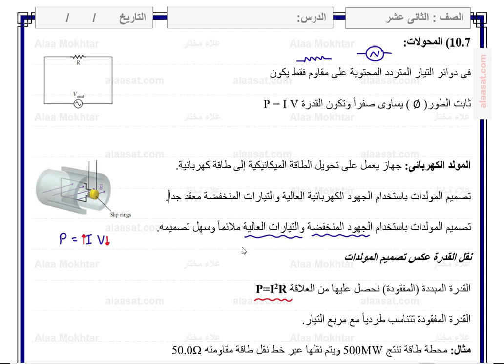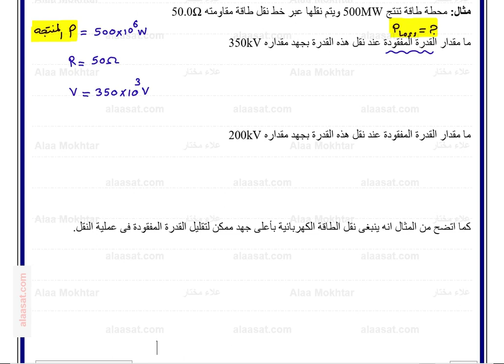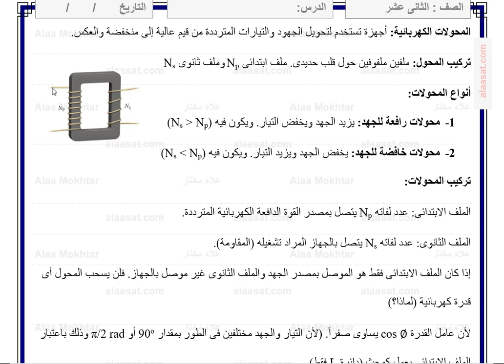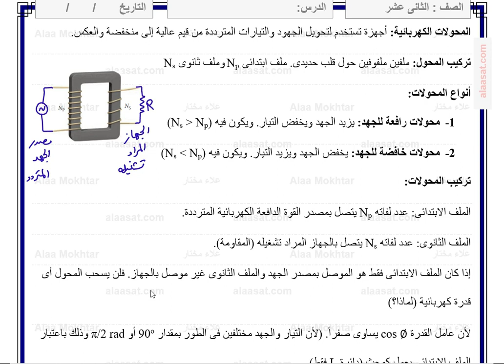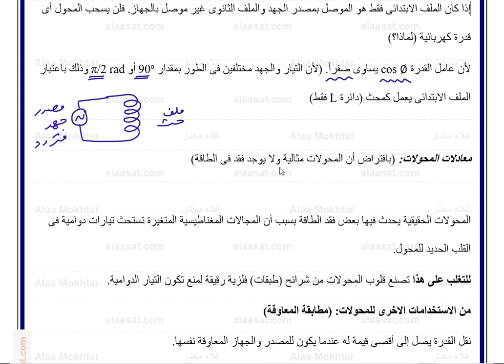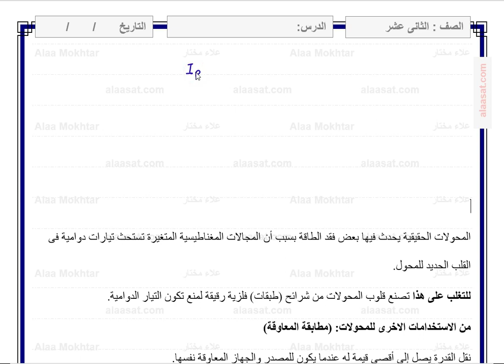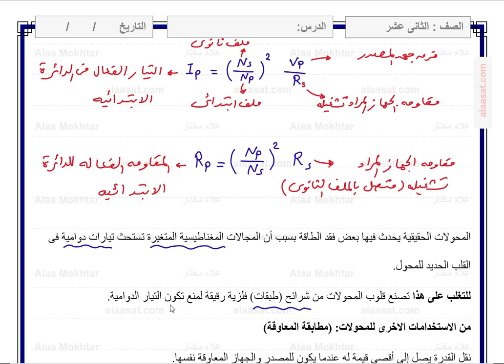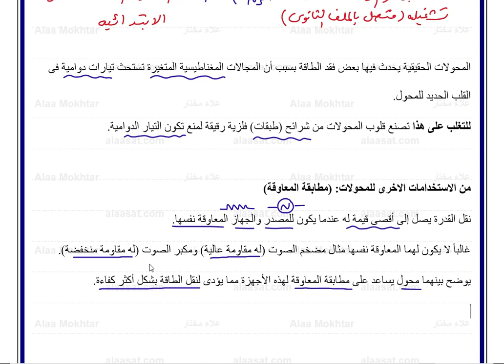7) المحولات الكهربائية_صف12متقدم_ترم3